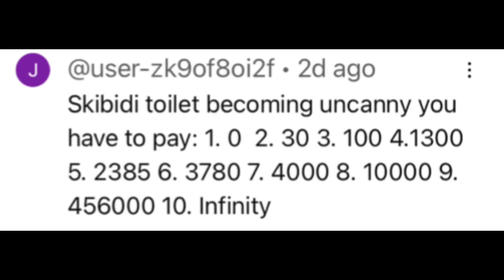Skibidi Toilet becoming uncanny your have to pay